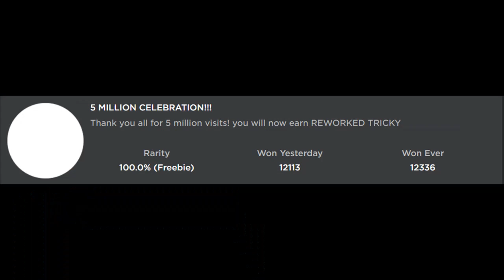How to get "5 MILLION CELEBRATION" BADGE [LIMITED] + TRICKY MORPH/SKIN in A FUNKY FNF RP! - Roblox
In this video, I'll be showing you guys how to get 5 MILLION CELEBRATION BADGE [LIMITED] + TRICKY MORPH/SKIN in A FUNKY FNF RP!!